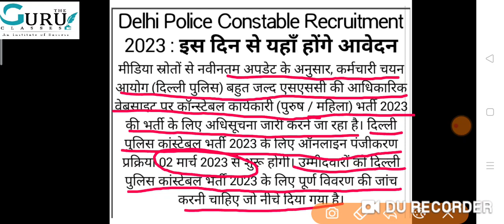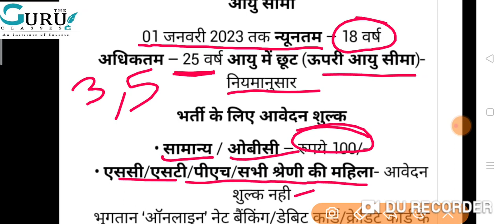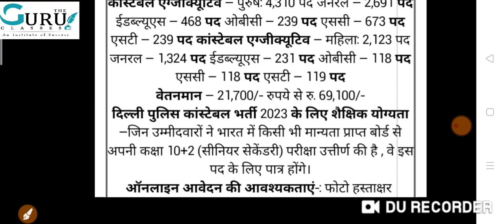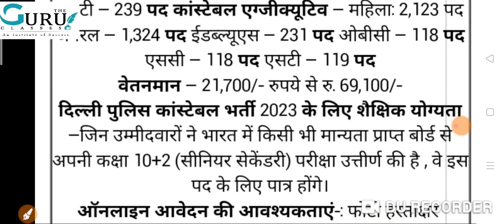Delhi police Constable bharti 2023 (दिल्ली पुलिस भर्ती 2023), Notification released